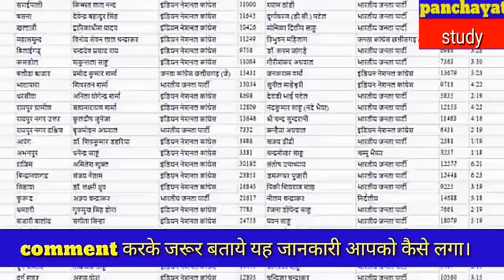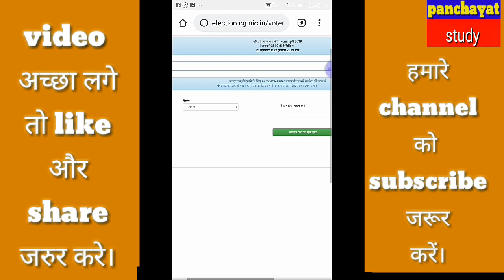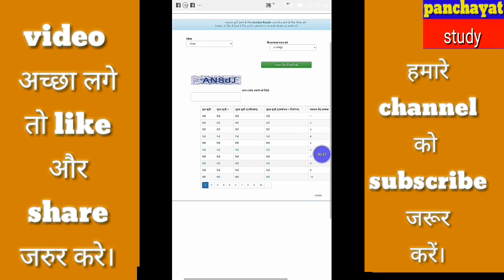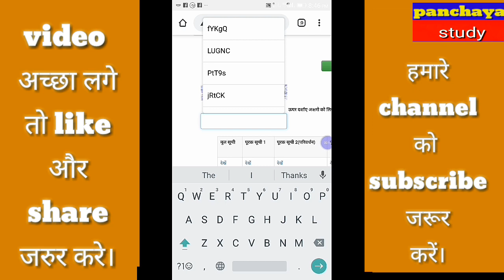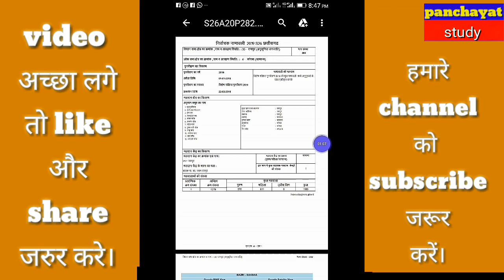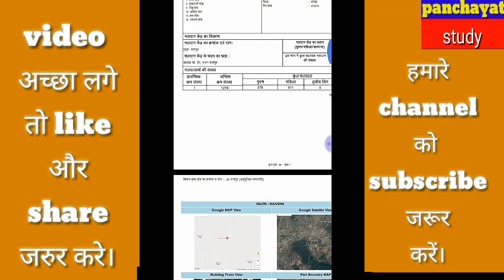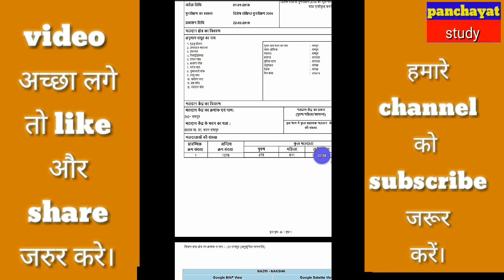voter list kaise nikale || voter list kaise download kare || apne mobile se voter list kaise dekhe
अपने ग्राम पंचायत  का वोटर लिस्ट कैसे देखे || अपने गाव का बोटर लिस्ट कैसे चेक करे

apne mobile se voter list kaise dekhe

Apne gav ka voter list kaise dekhe